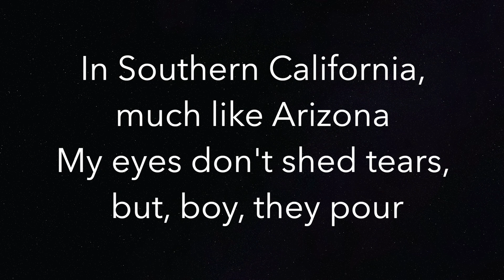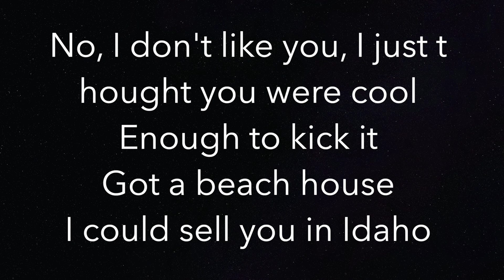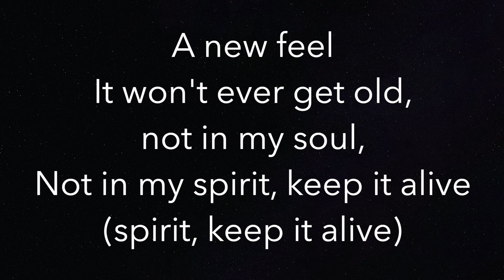Thinkin Bout You (LOWER -3) - Frank Ocean - Piano Karaoke Instrumental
Piano Karaoke Instrumental for “Thinkin Bout You” by Frank Ocean (3 semitones LOWER)